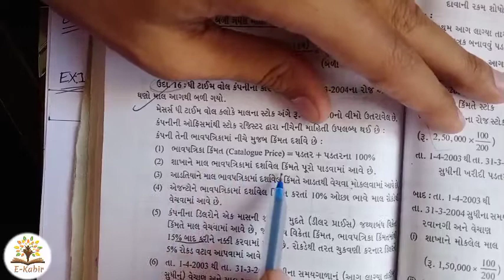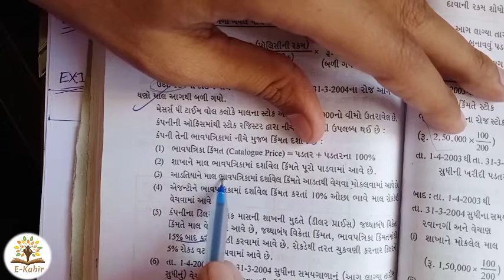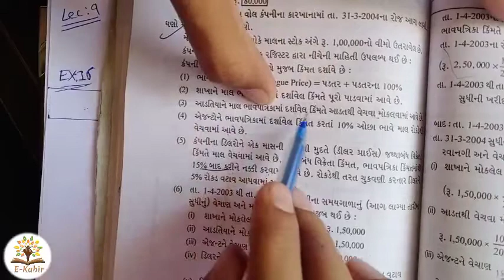Lec:9#Sem-3#Sub-Gov.Uti.a/c-1# આગના વીમાની પોલિસી અને દાવાઓ(Accounts of fire claim)